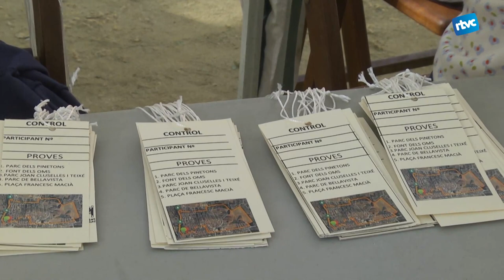CARDEDEU INFORMATIU | Dilluns, 27 de juny de 2022